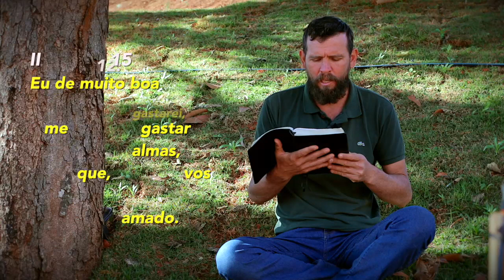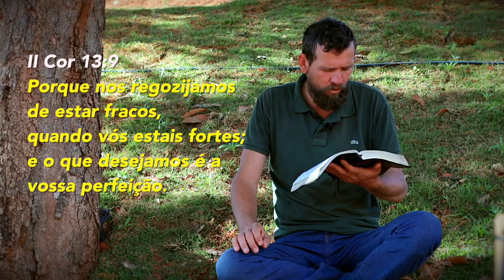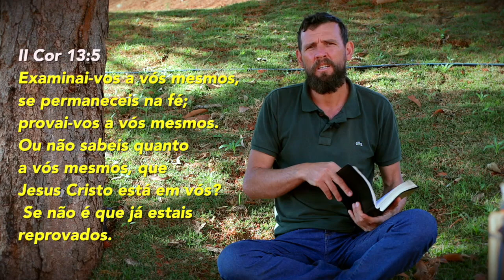(392) - QUE TIPO DE AMOR PRECISAMOS TER(ser) ?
Colossenses 3:12  Revesti-vos, pois, como eleitos de Deus, santos e amados, de entranhas de misericórdia, de benignidade, humildade, mansidão, longanimidade;

A CAPACIDADE DE AMAR INCONDICIONALMENTE PRECISA SER PRATICADA PELO POVO DE DEUS REMANESCENTE!

Doações..

CRÉDITOS:
Apresentação: Silverino Küll
Produção executiva: Silverino Küll
Imagens, Direção e Edição: Raphael Aguiar